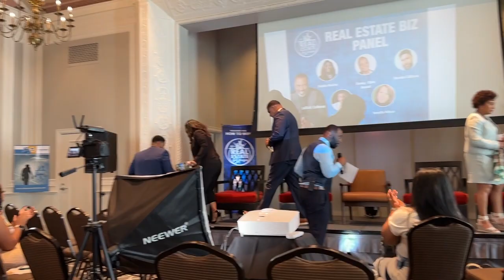Panel Discussion at the Detroit Real Estate Biz Expo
We learned a lot of lessons and we are trying to bring you along to learn with us.

This was the ending of this Expo that Team 2 Excel Let Real Estate Education guide to Build Relationships, put on it is called DETROIT REAL ESTATE BIX EXPO.  This was a great event and they do them in other major cities. Check out there website to see where the next one is happening.

This video explores information on Path To Financial Independence:
We talked about what we gained from this event.
following topics:

Wholesaling Real Estate Success Tips
Financial Freedom
Real Estate Entrepreneur Journey
Real Estate Consultation & Recommendations

✅  Other Videos You Might Be Interested In Watching:

👉 Recap EP#5 Part 5 | Dean Gozowsky Starting as a Wholesaler | Bandit Signs | Get in the Buyers Head

👉 Part 5 Real Estate Talk w/ Randy Stedwell Episode #3 | Ron Walraven on his 24 years in RE Part 5